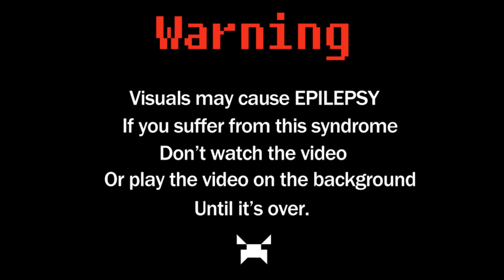Digital Lab & Ape Drums - Wicked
Available 24th November on Dim Mak Records.